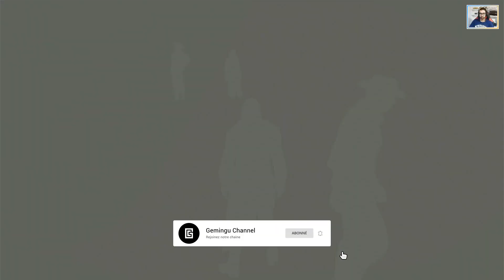Assassin's Creed: Unity - Le Tournois | Missions Coop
Gameplay / Assassin's Creed: Unity - Missions Coop - Le Tournois
Assassin's Creed: Unity Missions Coop Guide / Mémoire Walkthrough Full HD (1080p/60fps) - Missions Coop - Le Tournois

Assassin’s Creed Unity est un jeu vidéo d'action-aventure et d'infiltration développé par Ubisoft Montréal et édité par la société Ubisoft. Le jeu est sorti en novembre 2014 sur Windows, PlayStation 4 et Xbox One.

▬▬▬▬▬▬▬▬▬▬▬ Rejoignez-nous sur ▬▬▬▬▬▬▬▬▬▬▬